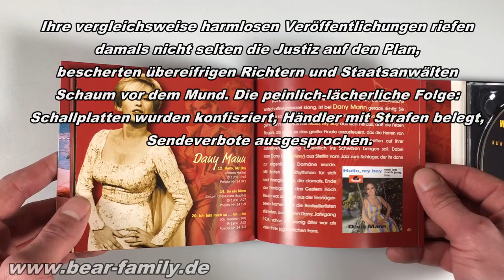Schlager: Vor Kurven wird gewarnt - 30 Kurvenreiche Songs (CD) Bear Family Records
1-CD Digipak mit 60-seitigem Booklet, 30 Einzeltitel. Spieldauer ca. 79 Minuten.

Die Dame auf dem Cover ist übrigens Miss Barbara Valentin (eine enge Freundin von Freddy Mercury) u.a. mit ihrem 'momentan wieder aktuell' und gesuchten Superhit 'Pack den Löwen in den Schrank - und bleib Zuhause'!!!

Öffneten Frauen in den 50er und frühen 60er Jahren auch nur einen Blusenknopf zuviel, war das moralisch schon fast verwerflich - selbst in der Unterhaltungsbranche, wo sonst alles ein wenig lockerer gesehen wurde. Dennoch (oder gerade deshalb ) gab es eine Reihe von Sängerinnen, die mit ihrem Image als 'Erotik-Mädchen' oder mit ihrem 'Sex-Appeal' für Aufsehen sorgten - und denen diese Rolle - wer weiß es - sogar gefiel.

Ihre schwülen Schlager, leicht frivolen Chansons und augenzwinkernden Lieder stehen im Mittelpunkt dieser CD-Kopplung. Fans begegnen deutschen Stars wie Laya Raki, Kai Fischer, Helen Vita, Dany Mann und Ingrid van Bergen - und 'zugereisten', die auf dem hiesigen Markt für Aufhorchen und -sehen sorgten: Jayne Mansfield, Bibi Johns, Olive Moorefield, Senta Berger, Mona Baptiste und anderen.

Ihre vergleichsweise harmlosen Veröffentlichungen riefen damals nicht selten die Justiz auf den Plan, bescherten übereifrigen Richtern und Staatsanwälten Schaum vor dem Mund. Die peinlich-lächerliche Folge: Schallplatten wurden konfisziert, Händler mit Strafen belegt, Sendeverbote ausgesprochen.

'Vor Kurven wird gewarnt' versammelt erstmals 30 dieser ach, so berüchtigten, lustvoll gesungenen Melodien: bekannte und weniger bekannte, die meisten erstmalig auf CD - und alle, in gebündelter Form, auch Abbild einer Zeit bigotter Schamhaftigkeit. Musikalischer Geschichtsunterricht in seiner amüsantesten Form!